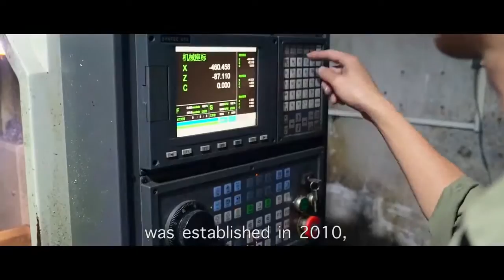torch light factory